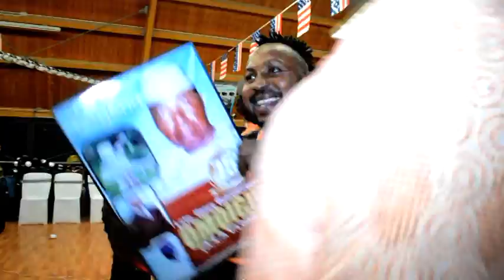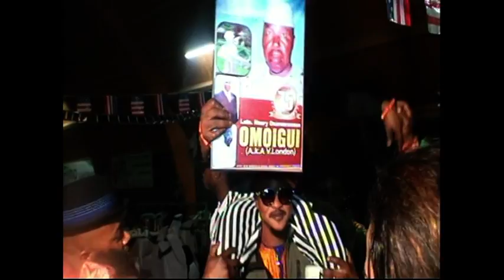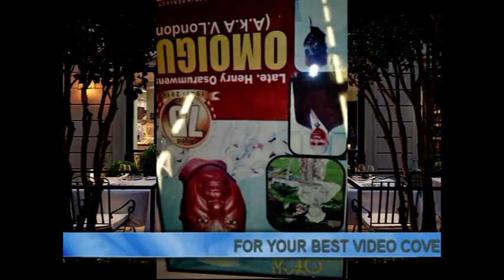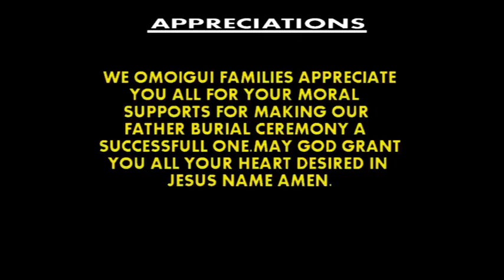LEGEND V.LONDON BURIAL CEREMONY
FEEMOOL VIDEO WORLD KLASS ENTERTAINMENT 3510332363 ITALY